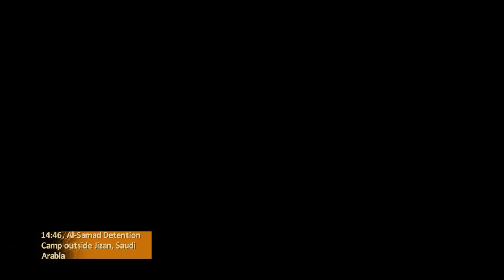Alpha Protocol RED #4 - Buddy Cop Movie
You have chosen RED. Mike Thorton is a cocky Soldier with Assault Rifles as his area of expertise. He's also pretty damn tough, and knows his way around technical gadgets. He's arrogant, impatient, and a bit of a smartass - and he is as ruthless as they come. Sure, the mission is important and all, but he looks out for himself above all.